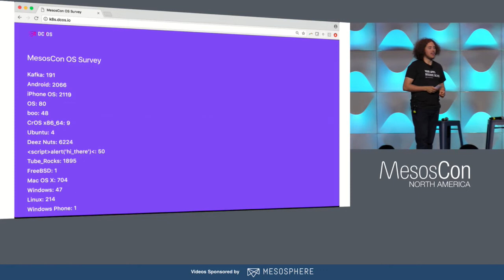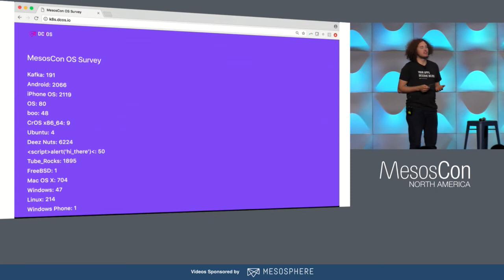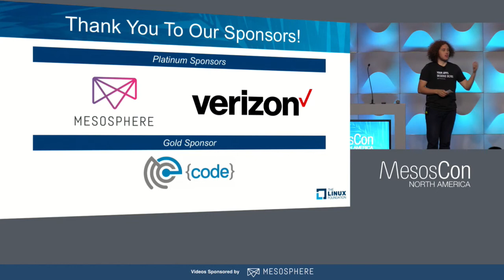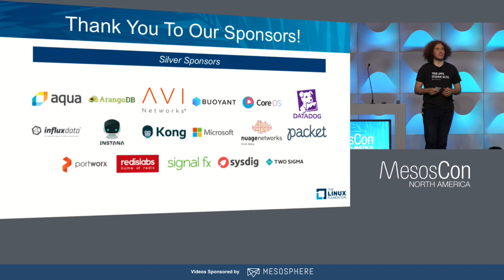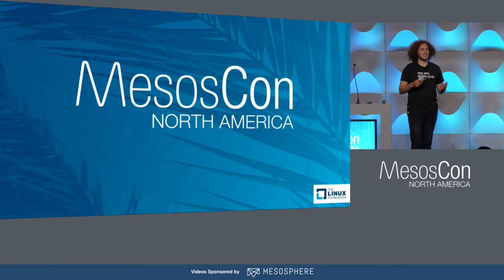Keynote: Welcome to Day 2 - Jorg Schad, Mesosphere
About Jörg Schad
Jörg is a software engineer at Mesosphere in Hamburg. In his previous life he implemented distributed and in memory databases and conducted research in the Hadoop and Cloud area. His speaking experience includes various Meetups, international conferences, and lecture halls.